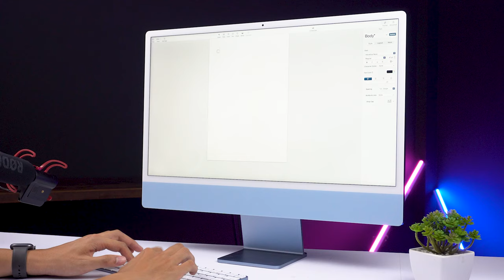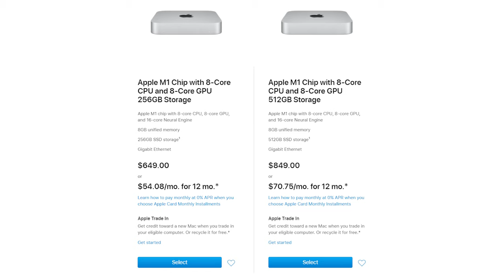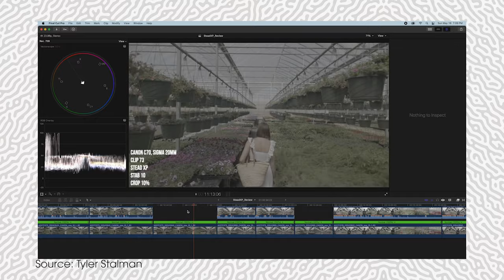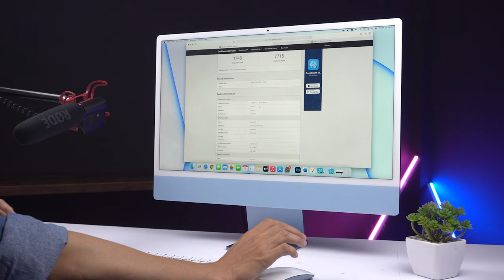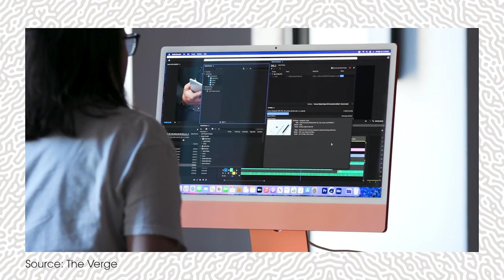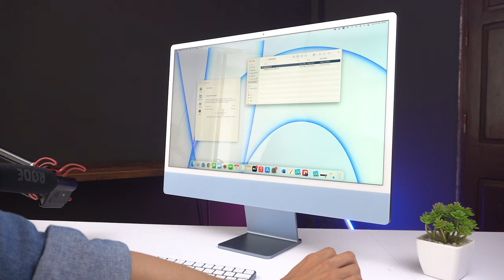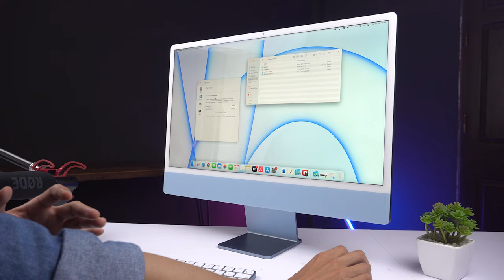Trên tay đánh giá chi tiết Apple iMac M1: sản phẩm ALL IN ONE hoàn hảo!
Vừa mới ra mắt nhưng iMac M1 đến từ nhà Apple đã được người dùng đánh giá cao về thiết kế, màu sắc cũng như con chip đặc biệt nhất do hãng này tự sản xuất. Qua gần 2 tuần sử dụng, MacOne sẽ gửi đến bài đánh giá chi tiết về chiếc máy này đến cho các bạn nhé.

🎯 Cơ sở 1: 113 Hoàng Cầu, Đống Đa, Hà Nội.
🎯 Cơ sở 2: 99 Nguyễn Văn Huyên, Cầu Giấy, Hà Nội.